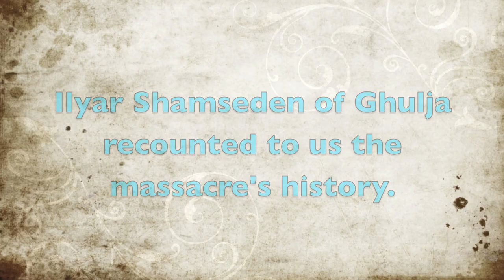UHRP Oral History: Spotlight on the Ghulja Massacre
The Uyghur American Association (UAA) organized a demonstration in front of China's embassy in Washington, DC on February 5, 2014 to commemorate the 17th anniversary of the Ghulja Massacre. At the event, the Uyghur Human Rights Project conducted an interview with Ilyar Shamseden, originally of Ghulja, about the history of the massacre.